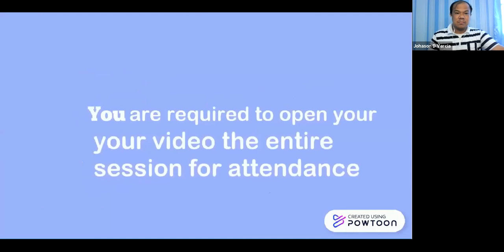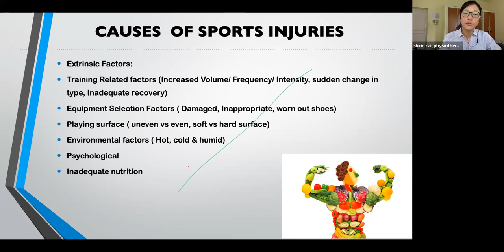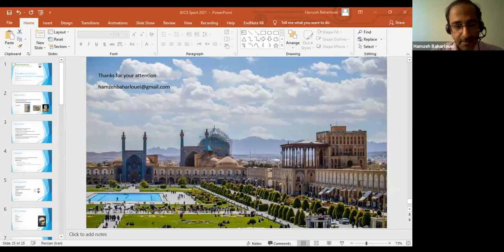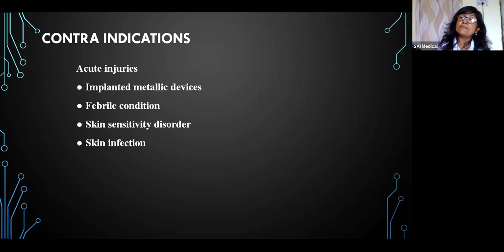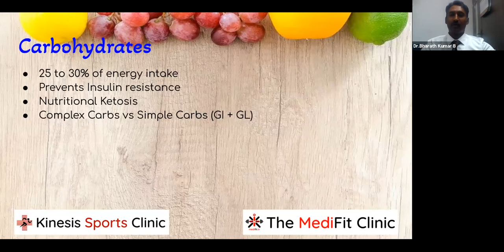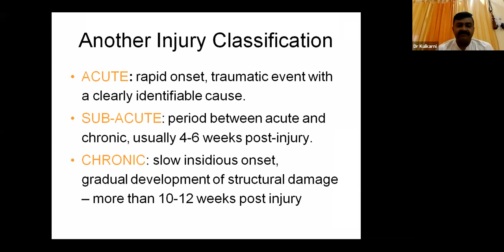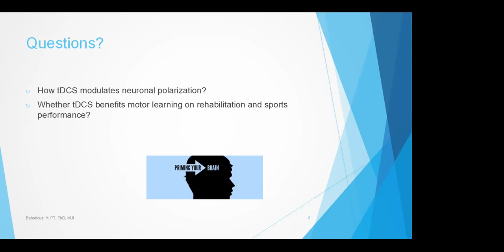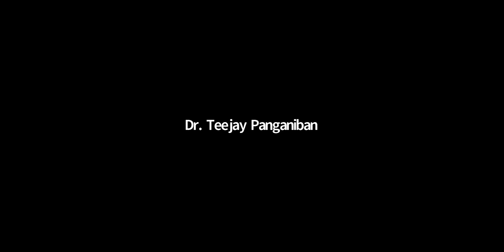International Conference on Sports Injury Rehabilitation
Organized by International Association of Physical Education and Sports in collaboration with Physical Education Foundation of India with knowledge partner Sree Balaji Medical College and Hospital.